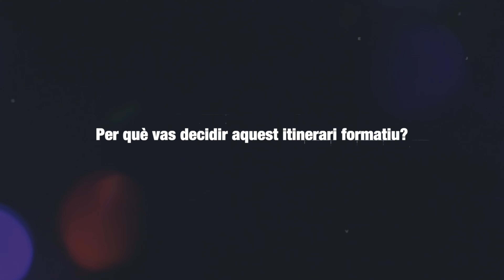Manpreet Kaur - Trajectòries 2024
Pensar en què volem estudiar i cap a on volem orientar les nostres carreres professionals, no és tasca fàcil.  En algunes ocasions és perquè desconeixem el tipus de formacions que existeixen i d’altres perquè no sabem quin és el camí que hem d’escollir per arribar a aconseguir allò que volem fer.
Per aquest motiu, hem volgut contactar amb diversos joves de la comarca de la Selva perquè ens expliquin en primera persona quin itinerari formatiu han fet i com han aconseguit treballar en allò que tant havien desitjat.